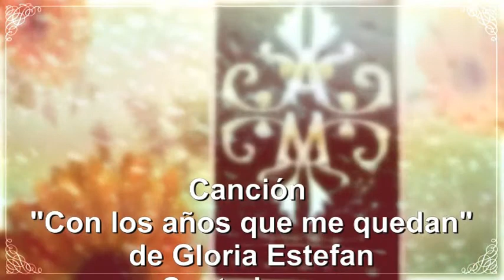Con los años que me quedan (Gloria Estefan) Angelina Magicca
Con Los Años Que Me Quedan (Gloria Estefan)

Sé que aún me queda una oportunidad,
Sé que aún no es tarde para recapacitar,
Sé que nuestro amor es verdadero,
Con los años que me quedan por vivir
Demostraré cuánto te quiero.

Con los años que me quedan
Yo viviré por darte amor
Borrando cada dolor,
Con besos llenos de pasión,
Como te amé por vez primera

Te haré olvidar cualquier error
No quise herirte, mi amor
Sabes que eres mi adoración
Y lo serás mi vida entera.

No puedo imaginar vivir sin ti
No quiero recordar como te perdí
Quizás fué inmadurez de mi parte
No te supe querer
Y te aseguro que los años que me quedan

Los voy a dedicar a ti
Hacerte tan feliz
Que te enamores más de mí
Yo te amaré hasta que muera

Cómo comprobar que no soy quien fui
El tiempo te dirá si tienes fe en mí
Que como yo te amé
Más nadie,
Te podrá amar jamás
Dime que no es el final

Y con los años que me quedan por vivir
Cuánto te quiero..